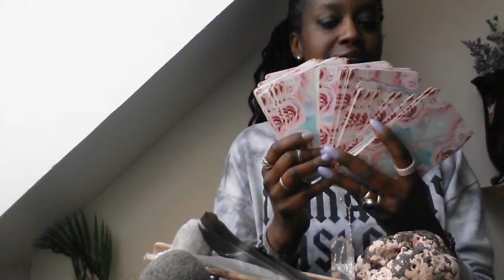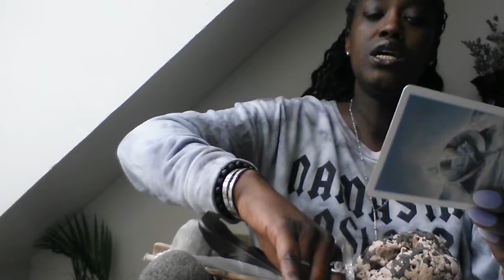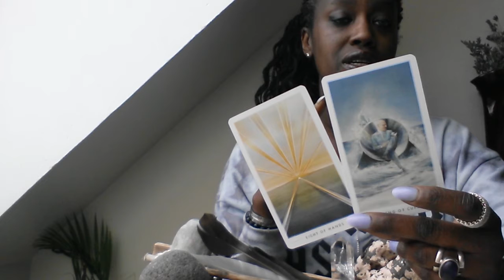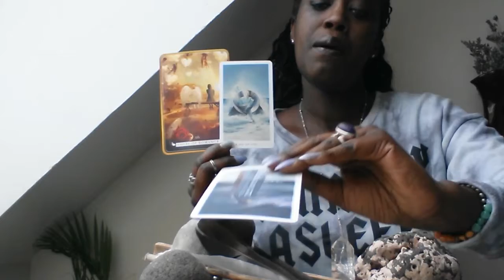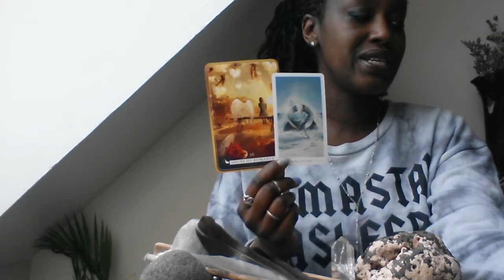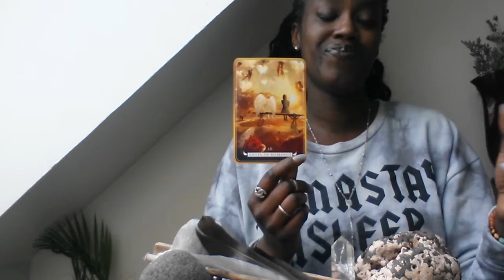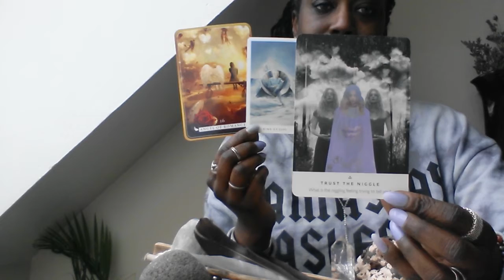SAGITTARIUS-HELP IS ON IT'S WAY...SERENDIPITY!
SHOT OF ESPRESSO:STRAIGHT TO THE POINT MESSAGE FROM SPIRIT!
MEANT FOR WHENEVER YOU VIEW...